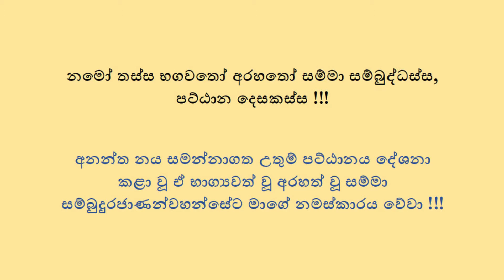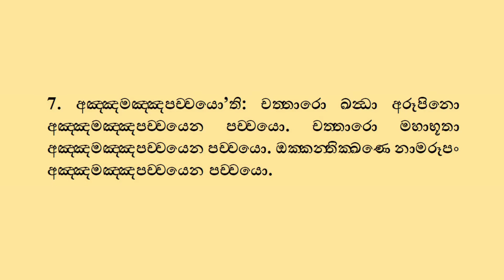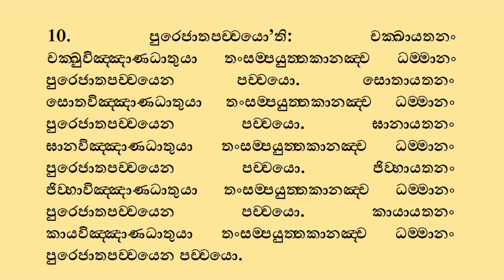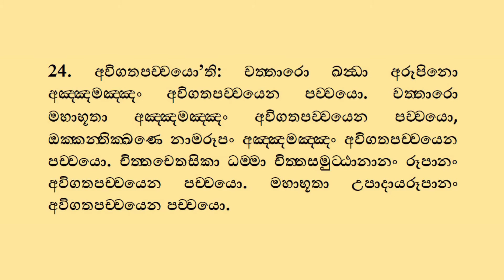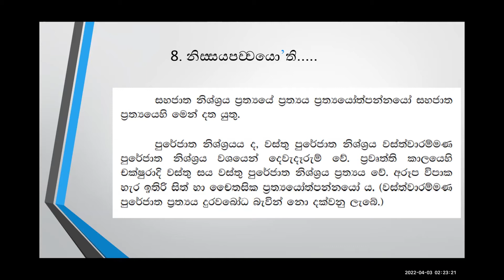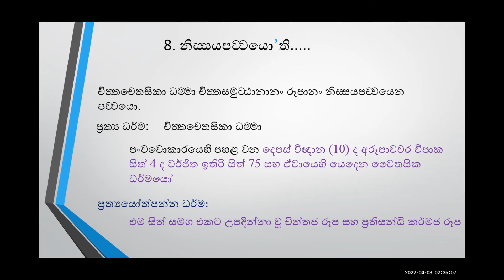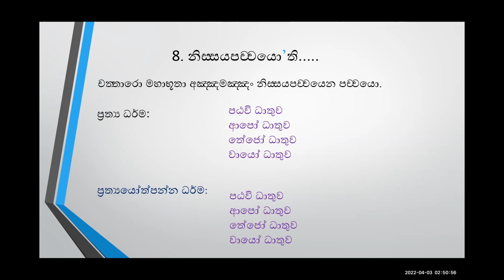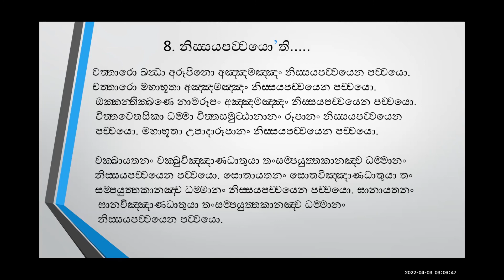11. පට්ඨාන සජ්ඣායනාව සහ ධර්ම සාකච්ඡාව (නිස්සය ප්‍රත්‍ය) | Pattana - 2022-04-03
00:00 හැඳින්වීම
01:31  පංච සීලය සමාදන් වීම
03:29 තෙරුවන් නමස්කාරය
05:04 පට්ඨාන සජ්ඣායනාව
46:05 ධර්ම සාකච්චාව (නිස්සය ප්‍රත්‍ය)
01:38:50 පුණ්‍යානුමෝදනාව

ඉරිදා ශ්‍රී ලංකාවේ වේලාවෙන් පාන්දර 1:30 ට Zoom තාක්ෂණය ඔස්සේ පවත්වත්වනු ලබන පට්ඨාන සජ්ඣායනයට සහ ධර්ම සාකච්ඡාවට මෙම Link එකෙන් සම්බන්ධ වන්න.

තෙරුවන් සරණයි !